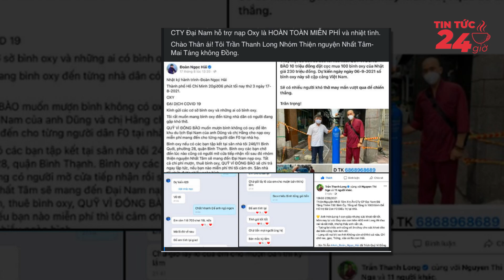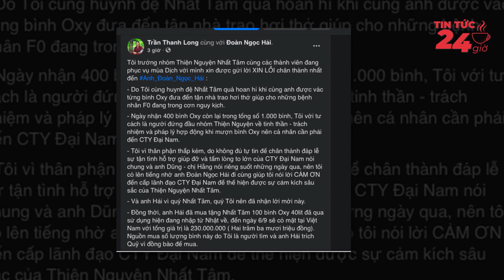TIN NÓNG 01/09/2021|| ÔNG ĐOÀN NGỌC HẢI VƯỚNG LÙM XÙM XIN OXY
▶ TIN NÓNG CAFE 24H là kênh Youtube chia sẻ các nội dung tin tức, bản tin cập nhật 24h online, những nội dung giải trí hấp dẫn được phát sóng trên các kênh chương trình đài truyền hình, các tin tức cập nhật, chương trình truyền hình trực tiếp, chương trình thể thao, bóng đá, giải trí, game show, showbiz… Với mong muốn cập nhật những thông tin chính xác và nhanh nhất trên nền tảng số cho quý vị và các bạn.